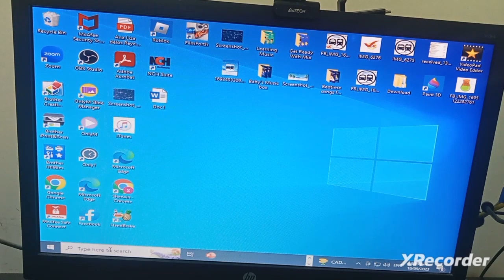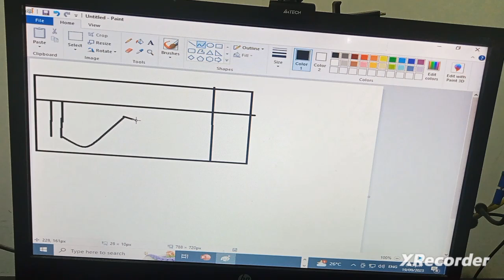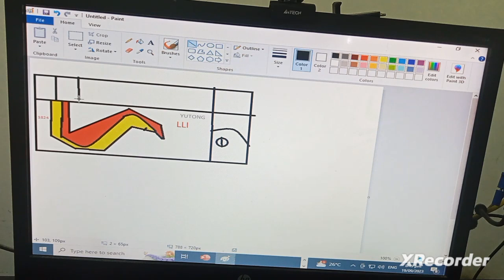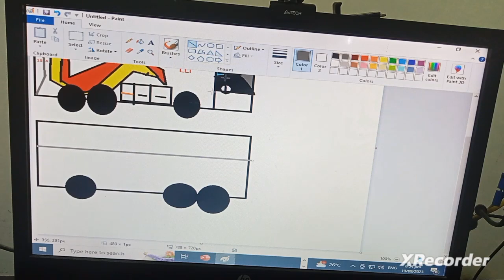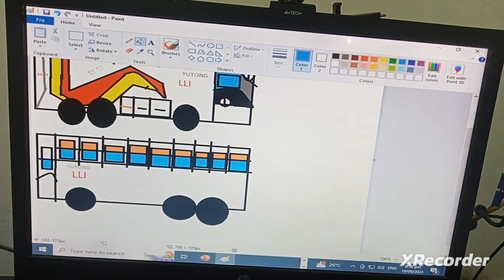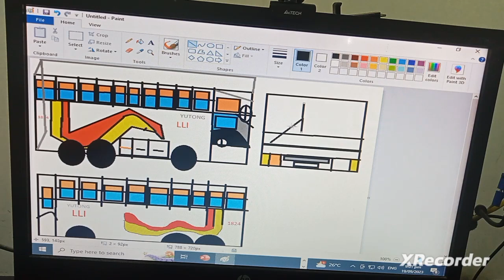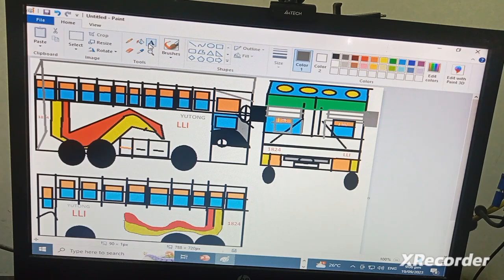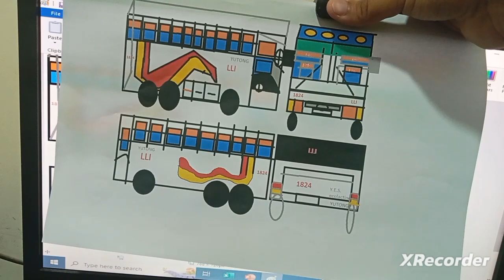How to Make LLI Bus in Using Paint App in Computer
Connect us on Facebook and Tiktok